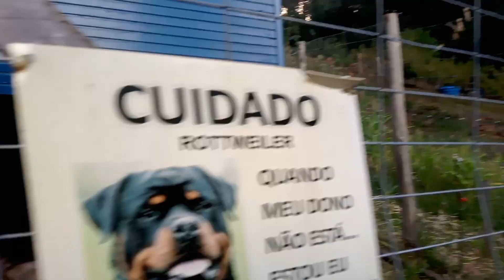Meu espaço - A pedido